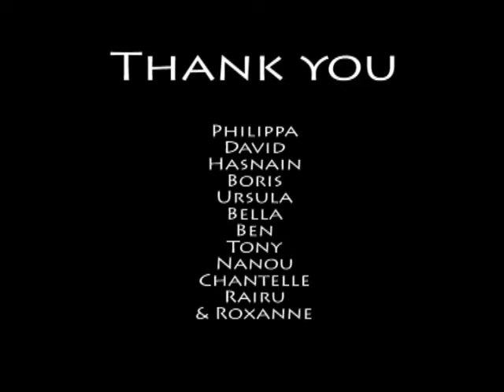SASH Life Drawing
Welcome to an evening at SASH Life Drawing. Held in a fun, creative and friendly environment every Thurs night.